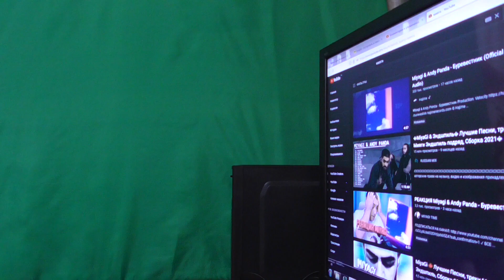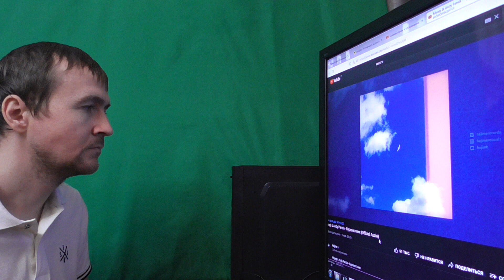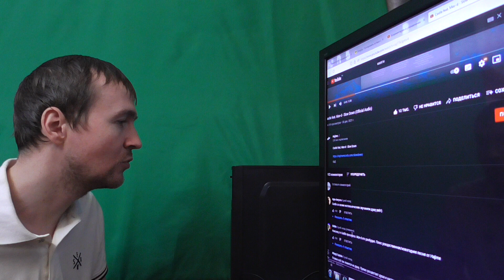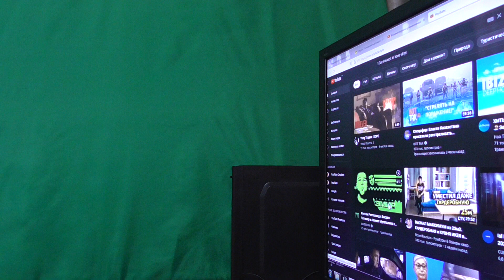Miyagi & Andy Panda Буревестник Реакция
Мияги Энди Панда